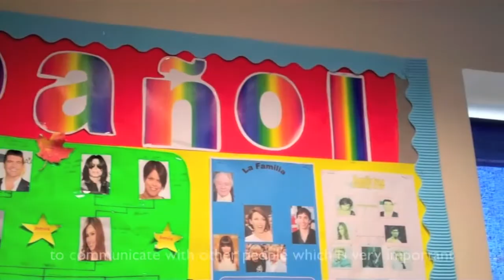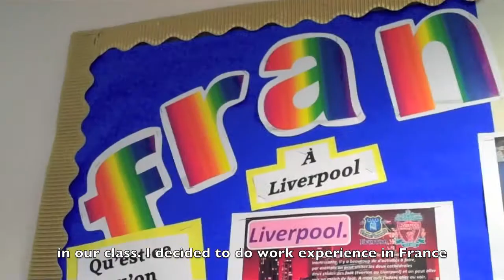Belvedere Academy Modern Foreign Languages FIlm